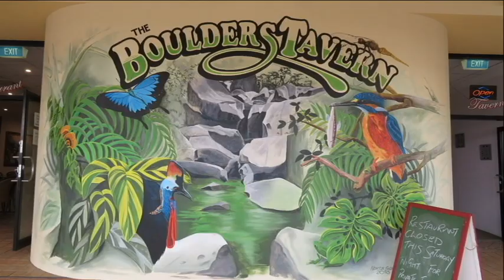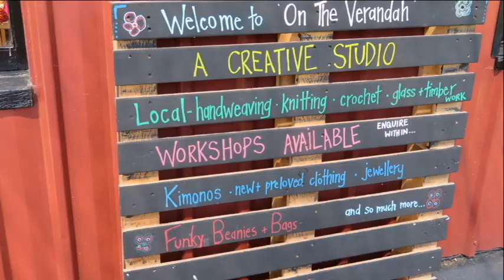Bus Life - Babinda and Beyond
In this episode of The Mobile Morelli's we went from Babinda to Gordonvale, from Yungaburra to Mareeba and had heaps of adventures along the way!